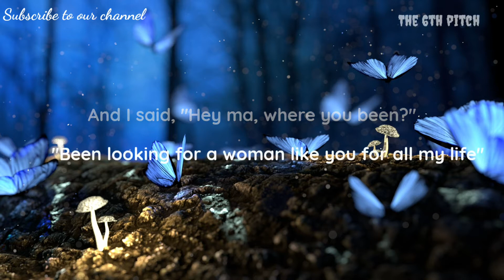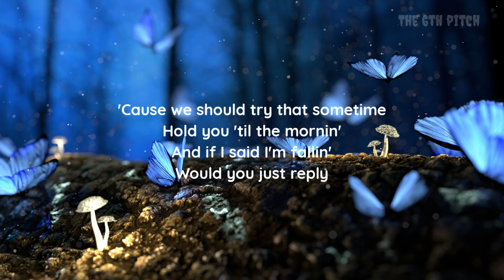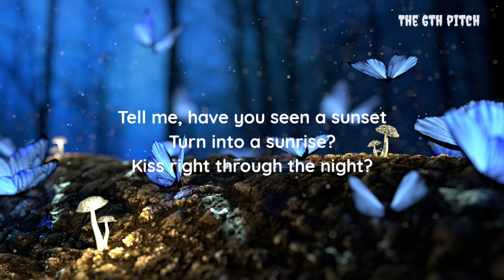Why don't we- What am I? |pop|band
We Changed Our Channel's Name from 'Hunt Music' to "The 6th Pitch"

Song             :what am I?